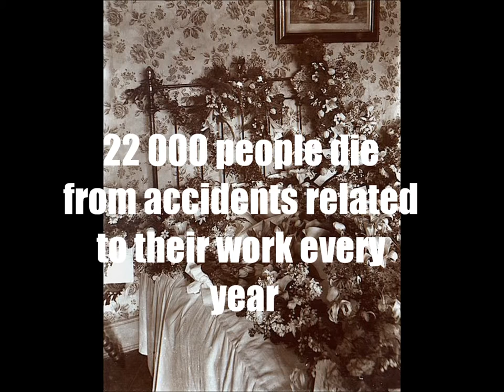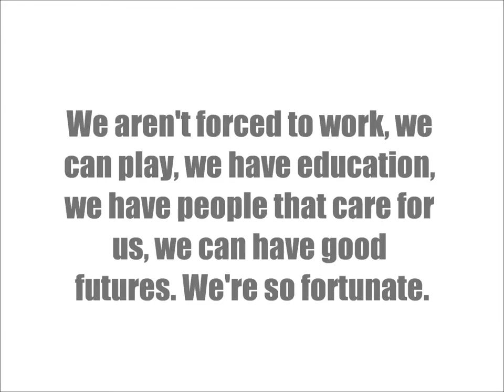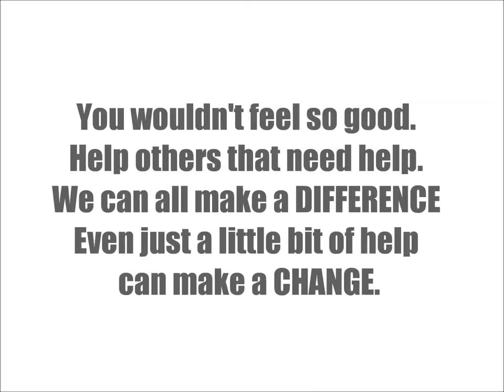2 Minutes Movie Project 2013 First Draft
Group Members:
Angela Salonga
Tina Nguyen
Camille Pasco
8-17.

This video is about Child Labourers around the world, and what they go through, we want to spread awareness and make a change.